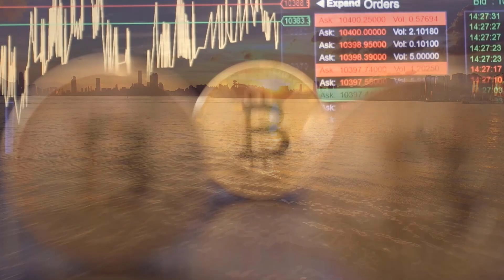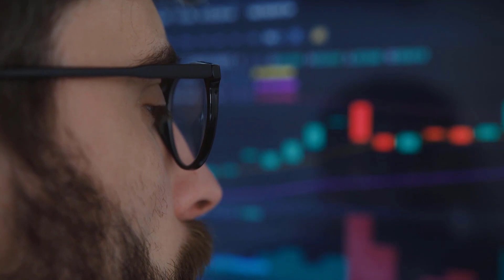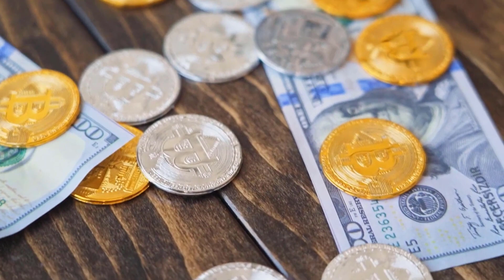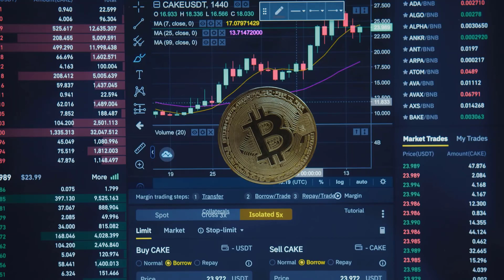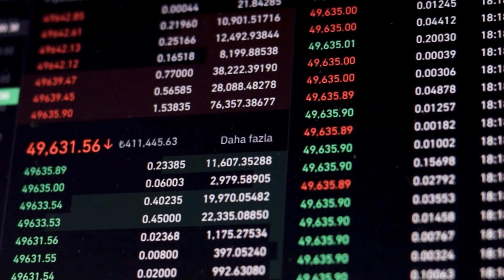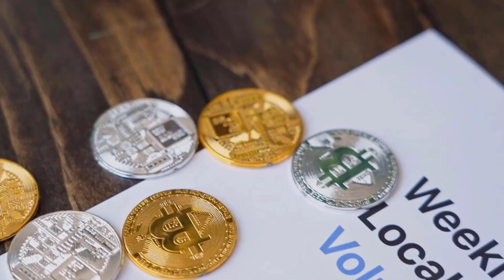AVAX +9625% AFTER THIS UPDATE?? - AVALANCHE PRICE PREDICTION & IS IT WORTH BUYING??